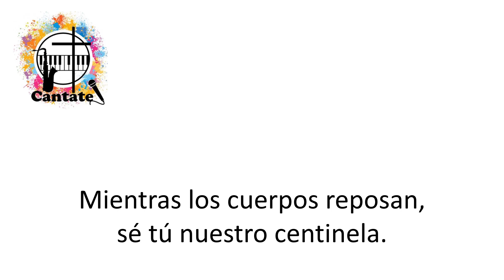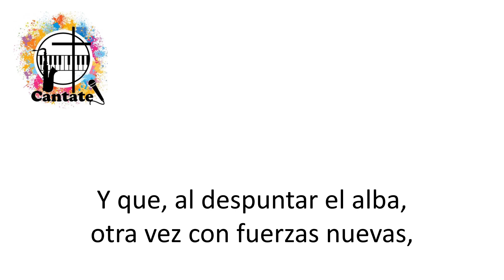Cristo, Señor de la noche (Himno de Completas)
Pista, a modo de Karaoke, de un sencillo himno que, en la Liturgia de las Horas, puede rezarse por las noches.